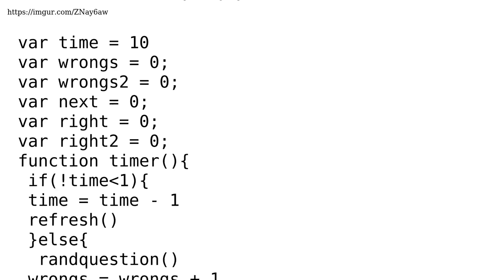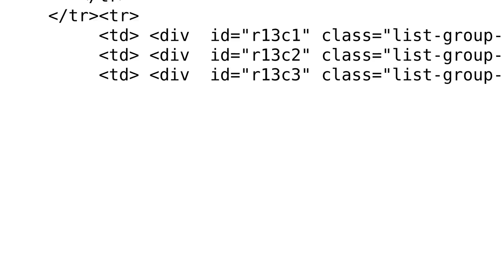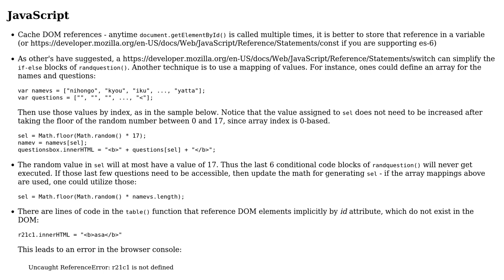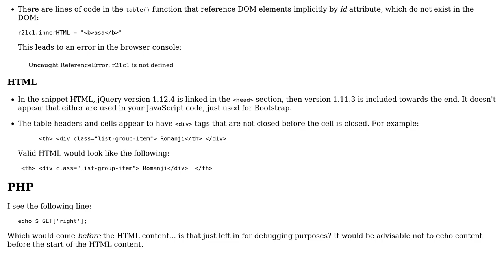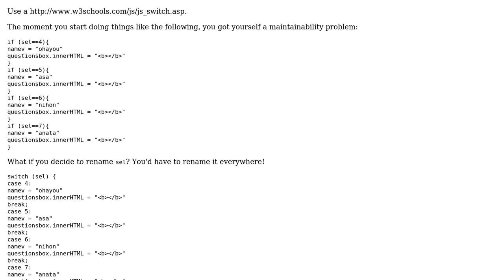Get table/rows from database then insert into JavaScript (3 Solutions!!)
Get table/rows from database then insert into JavaScript

With thanks & praise to God, and with thanks to the many people who have made this project possible! | Content (except music & images) licensed under CC BY-SA | Music | Images & others | With thanks to user Tushar user SAM OnELA user Mast user kuini and the Stack Exchange Network Trademarks are property of their respective owners. You are responsible for your own actions.